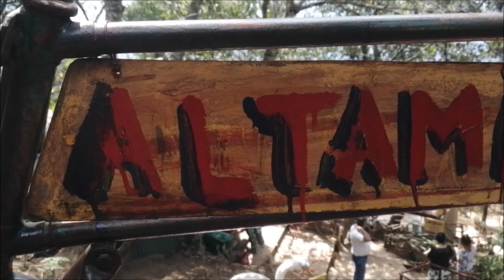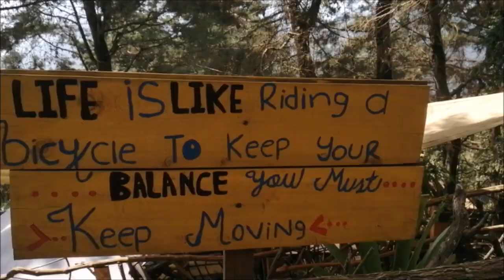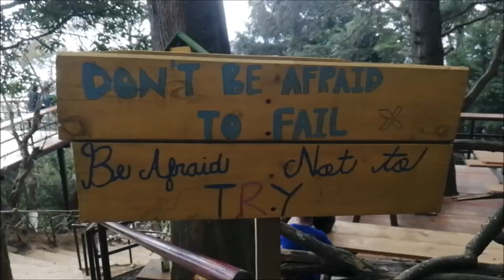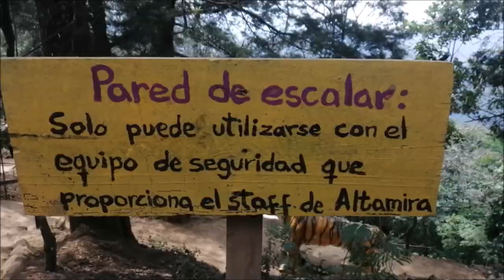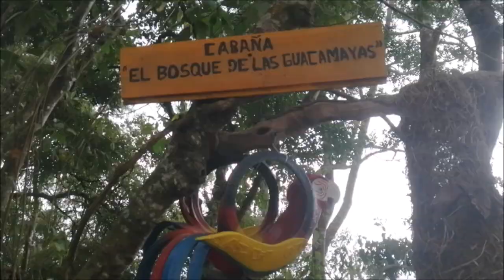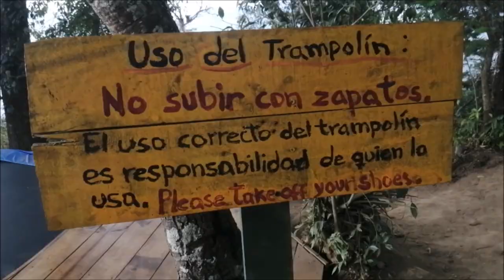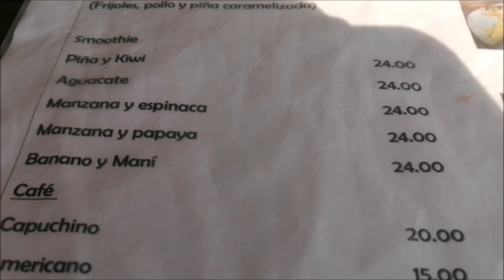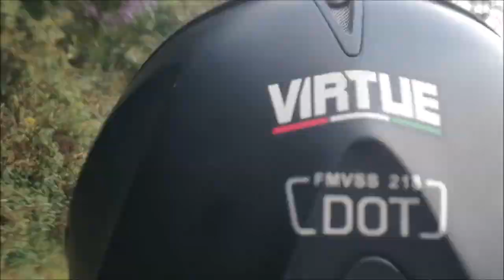Conocimos ALTAMIRA ORIOLE en ANTIGUA GUATEMALA *Mira lo que encontramos* 😱😍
¿QUIERES CONOCER UN LUGAR BONITO, CÓMODO Y DIVERTIDO PARA CONVIVIR?
Gracias a Emeri Coffee Guatemala llegamos a Altamira Oriole Antigua Guatemala, junto a Alex de Guatemala Addicts GRABAMOS LO MÁS DIVERTIDO que nos pudo pasar en este bello lugar.

Espero que sea de tu agrado y que lo compartas con tus amigos.
Si lees la descripción comenta una MARIPOSA 🦋 y confundamos al mundo que no lee las descripciones :v